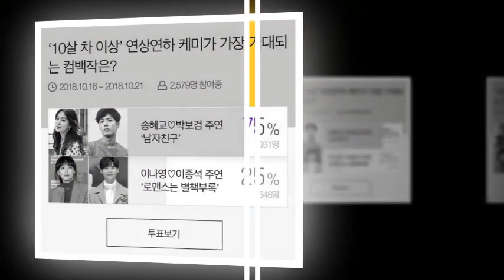[2018.10.24] Park Bogum wear Thai fan gift in cuba